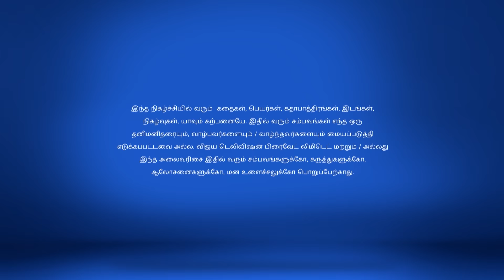Chandhra Nandhini 11/29/17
Chandhra Nandhini!
Chandhra, Nandhini in a Box!
Chandhra announces Nandhini as the Sirantha Arasi, but Bindusara refuses to accept it. Chandhra and Nandhini later hide in a box! Why?